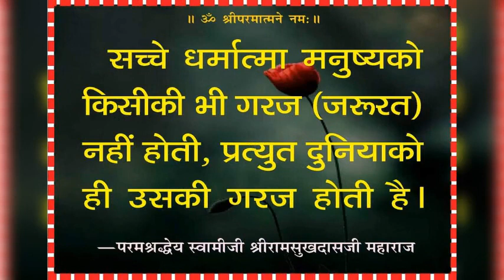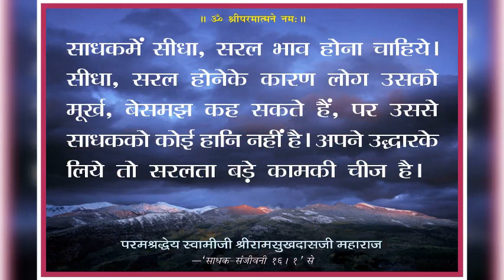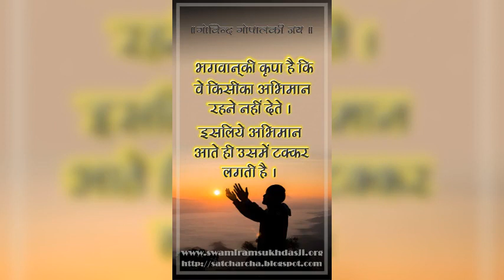7 May 2022